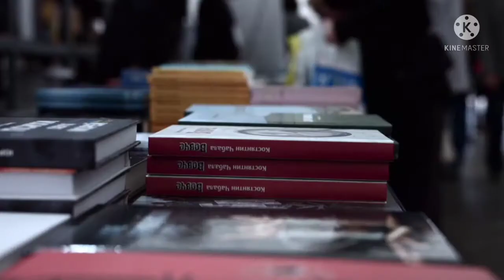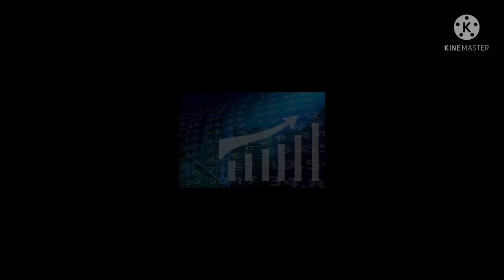Warren Buffett ने क्यों निकाला company के C.E.O को 🤔amazingfact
contact is
realuniquefacts@ gmail .com

I only used bits and piece of videos to get the point.

Under section 107 of the copyright Act 1976 allowance is made for "fair use" for the purpose such as community, criticism,news, reporting, teaching fair use is a use permitted by copyright state.

contact is
realuniquefacts@ gmail .com